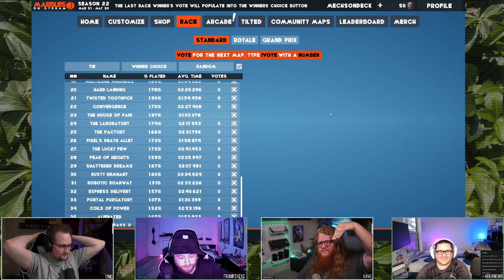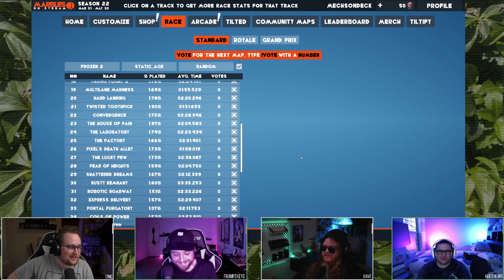Artisan April Part 2: Frumpzkeys and Keebnewb!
Join us on Twitch every Tuesday and Wednesday at 8pm CT and Saturdays at 2pm CT